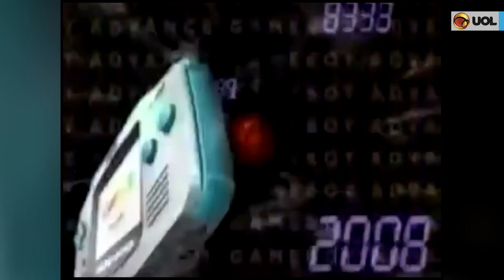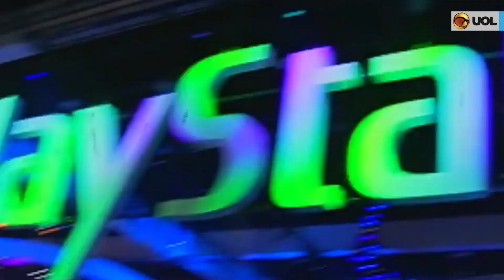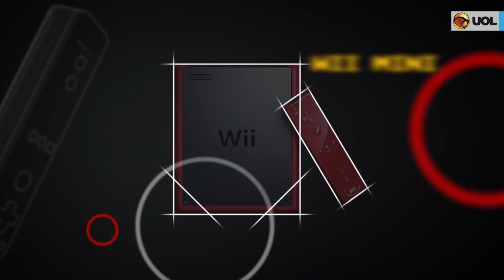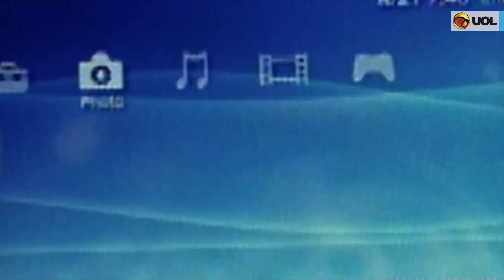Sucesso absoluto: veja os 10 videogames mais vendidos da história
Briga pelo topo da tabela de vendas se estende por décadas e tem disputa acirrada. Veja os 10 mais vendidos da história!